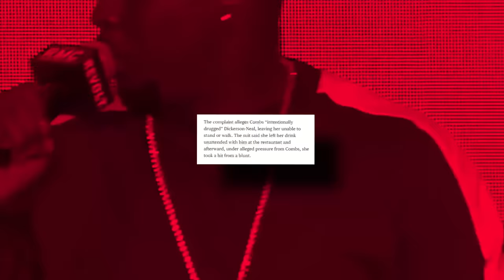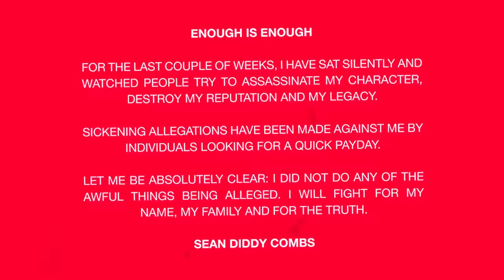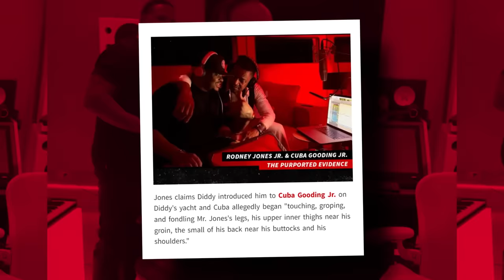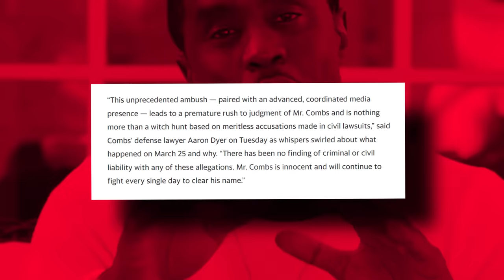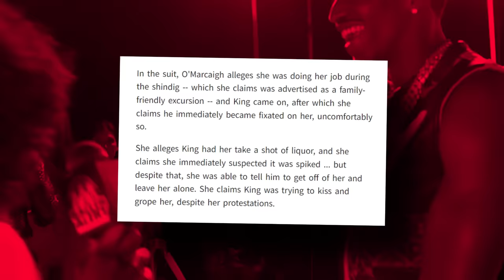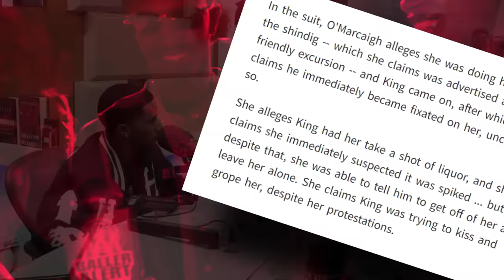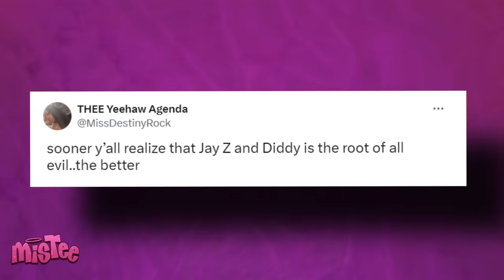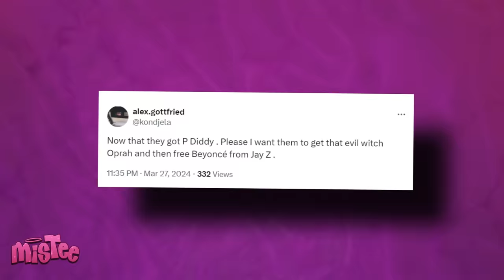Solange Exposes Jay Z & Diddy For Sacrificing Their Sons In Creepy Rituals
Uhh… Did Solange just spill the beans on Diddy and Jay Z sacrificing their sons for more power? Girl, Solange is on a mission to take Diddy and Jay Z down, airing out all their dirty laundry like it's nobody's business. These bombshells dropped right after reports surfaced about Diddy's son, Christian, getting sued for S.A., and she is determined to make it as messy as possible.

Talk about a plot twist! Diddy and his sons are caught up in some serious accusations, and according to Solange, it might not be all that surprising. She's out here claiming Diddy pushed his son into that situation, saying it was some messed-up initiation ritual.

And if that's not enough to make your skin crawl, Solange's dropping bombs about other celebs getting in on these creepy rituals, with Jay Z allegedly among them. Solange's been on a roll, exposing Jay Z left and right, but this revelation takes the cake. The thought of him dragging his own son into such a messed-up ritual is disturbing on so many levels.

So, is this the real reason behind Beyoncé pulling the plug on her marriage to Jay Z and filing for divorce? Better hold on to your teacups, ‘cause I’m about to spill this tea.